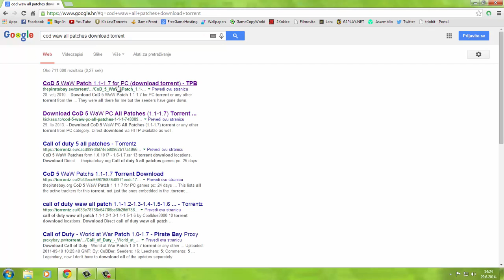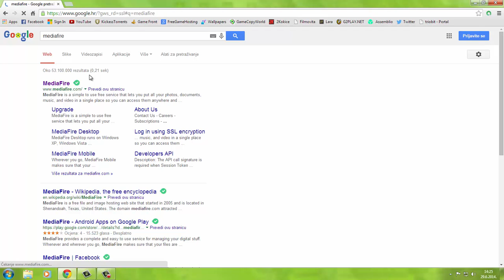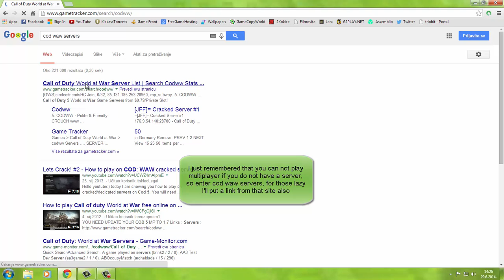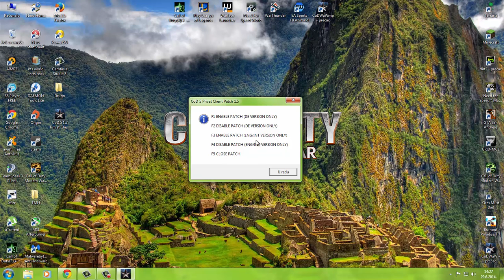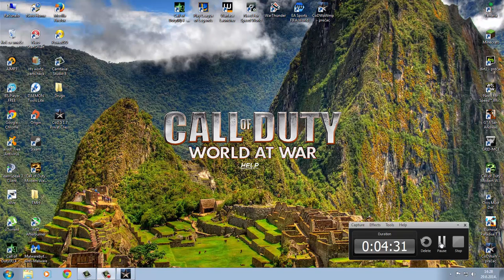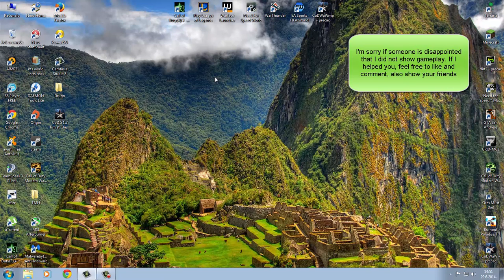Tutorial: How to play Cod WaW multiplayer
1. Instal game
2. Download & instal all patches, the best way you can download patches is to fond them all and download all by your self, there no shure link where i can put here and to not be deleted, so you must search for one lik that contain all patches or LINKS for evry patch that it need, sory.
3.
4. Server list for Cod 5
5. Copy ip paste in console press F3, If you have any questions feel free to write
if links dont work please say so i can change links